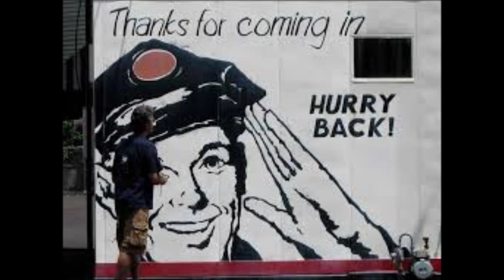Gary Puckett & the Union Gap Now and Then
From their "Incredible" album, "Now and Then",  If you can't relate to at least a part of this, then you've never lost a love.  Here's the lyrics, to the best of my ability:

Good day, shall I check under your hood?
(I wonder where could she be?)
Your water pump isn't working too good.
(Whatever took her from me?)
Shall I fill the radiator?
(How I begged her not to go.)
Thank you my friend, please drive in again.
(I miss her so!)

Hello my friend, you're leaking some air.
(All I could give her was love.)
All of your tires are beginning to wear.
(I guess that wasn't enough.)
Today we have a sale on re-treads.
(Tears that she shed told me so.)

Good afternoon, are you bound for L.A.?
(What was she looking to find?)
This is the last truck stop on the way.
(Could I still be on her mind?)
Get out a while and stretch your legs, sir.